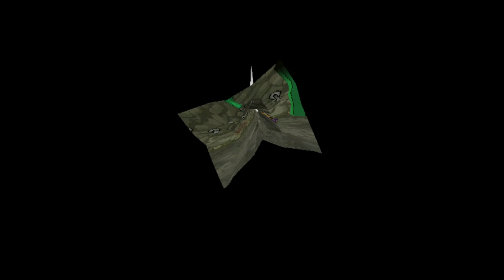SEE YA - Paper Mario The Thousand Year Door (Blind) Part 53 (TTYD)